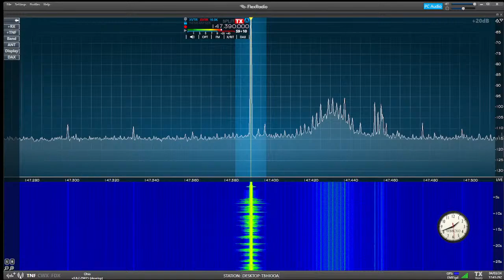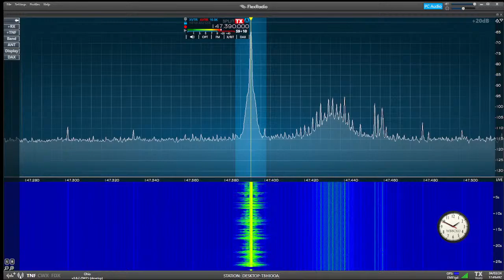RCWA Boredom Breaker Net hosted by SARA on 147.39+ 114.8 PL 1:00PM,, 4-3-24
9:49 Net Start, Net Control: Dustin, KD8EPC
Netlogger Commander: "Just Nick", KD8SLG

Allstar Hub 49562
Echolink 466181

When viewing the livestream ensure your YouTube screen is set at it's highest resolution.

Equipment used:
Flex 6700. Natively supports 2 meters
Downeast Microwave 2MLDPA (preamp/power amp)
Mosley 5/8 base antenna (very old, still works)
8 core AMD custom PC (circa 2011, very old, still works)

Software used:
Windows 10
FlexRadio SmartSDR v3.x.x
Streamlabs OBS